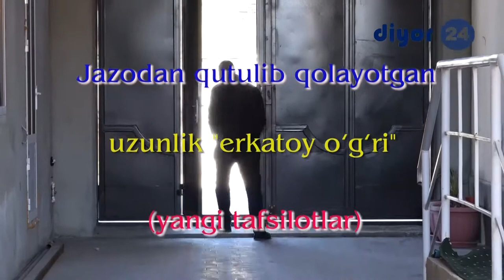Жазодан қутулиб қолаётган узунлик "эркатой ўғри" (янги тафсилотлар, 2-қисм)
Таҳририятимизга Денов тумани "Водий" маҳалласи, "Олтин водий" кўчаси, 56 уйда яшовчи Бунёд Бойматовдан мурожаат йўлланганди. Унда келтирилишича, шу йил 11 январь куни унинг ҳовлисига ўғри тушган.
Биз мазкур ҳолатни ўрганиш мақсадида жиноят содир этилган манзилда бўлиб, ўғирлик қандай содир этилганлиги тўғрисидаги маълумотларни эътиборларингизга ҳавола этган эдик.
Орадан сал кам уч ой вақт ўтиб, жабрланучилар бизга яна мурожаат билан чиқишди.